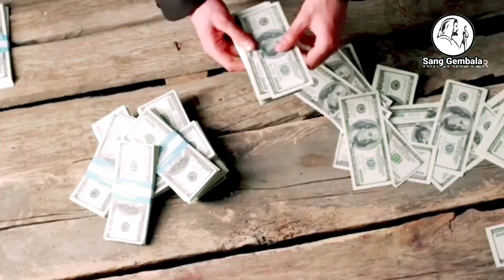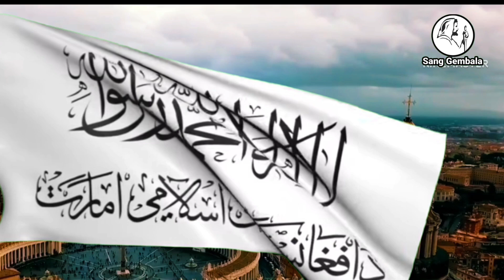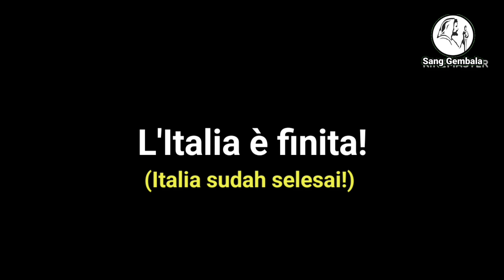Kesaksian Kristen. Imigran Muslim Bertambah, Italia Perlu di Injili Lagi.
Italia adalah salah satu negara di Eropa yang menjadi tujuan imigran dari negara-negara Timur Tengah. Imigran asal Maroko menempati urutan pertama, selanjutnya dari Bangladesh.